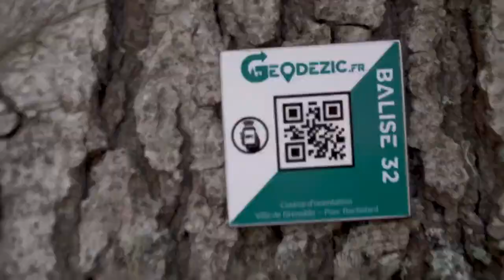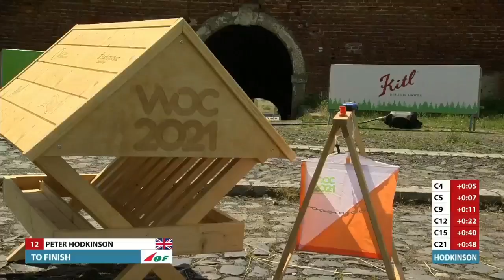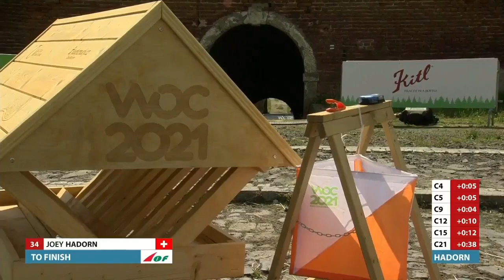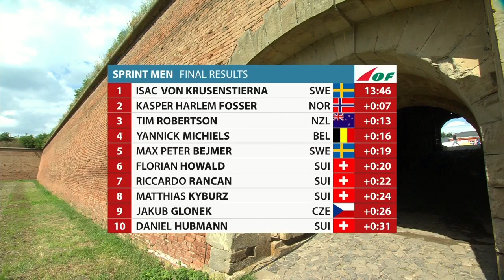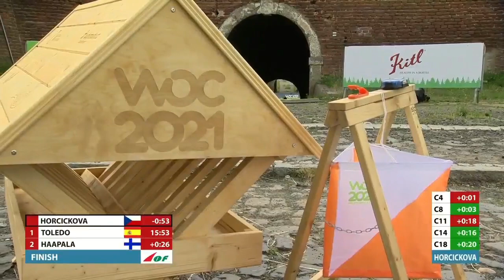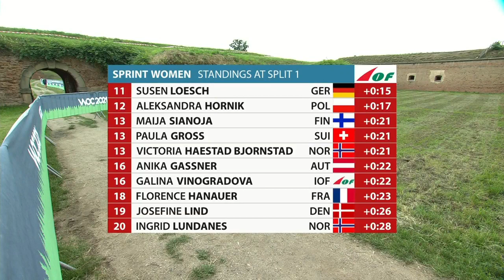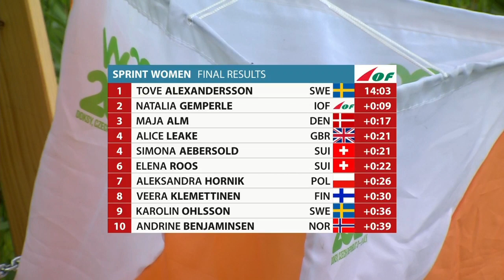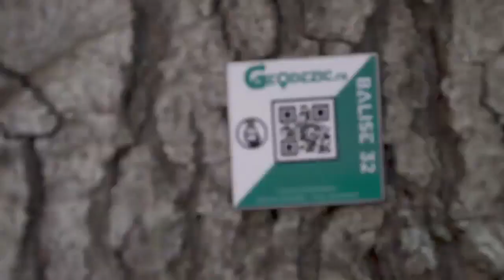WOC 2021: Replay sprint individuel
Rediffusion des sprints individuels des championnats du monde de course d'orientation 2021.